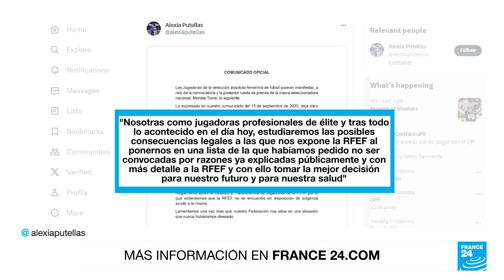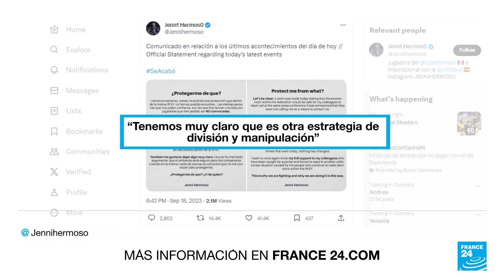Jugadoras de la selección española acuden al llamado de Tomé so pena de multas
Hay revuelo en la selección de fútbol española tras la negativa de la mayoría de las jugadoras de acudir a la convocatoria de Montse Tomé, la nueva seleccionadora. Las campeonas del Mundial están en huelga tras el beso no consentido de Luis Rubiales, antiguo presidente de la RFEF, a Jenni Hermoso y sostienen que seguirán como no seleccionables.